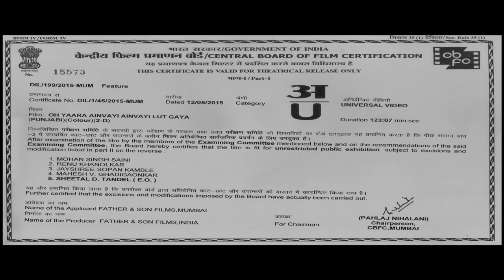Latest Comedy Movie | BN Sharma | Karamjit Anmol | Jassi Gill | Gauhar Khan | Non Stop Fun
Experience non-stop laughter in the latest comedy film featuring BN Sharma, Karamjit Anmol, Jassi Gill, and Gauhar Khan. This hilarious ride combines impeccable comic timing, witty banter, and uproarious situations, promising a joyous cinematic escape filled with infectious humor and endless entertainment for audiences of all ages.

Movie - Oh Yaara Ainvayi Ainvayi Lut Gaya
Cast - Jassi Gill, Gauahar Khan, Karamjit Anmol, BN Sharma, Rana Ranbir, Harby Sangha
Director - Raj Sinha
Producer - Mukesh Sharma